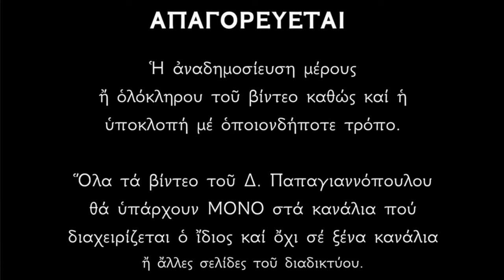🌸 26 Σεπτεμβρίου - γιορτή : Η Μετάστασις του Αγίου Ιωάννου του Θεολόγου